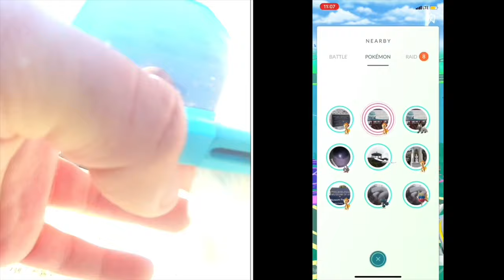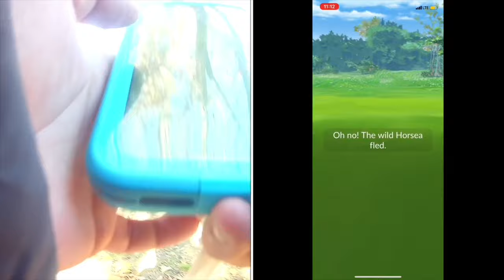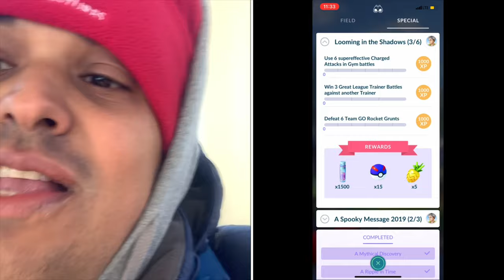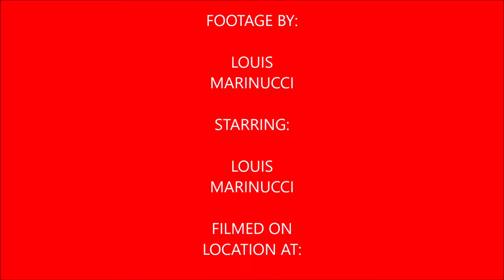Plays Pokémon Go Episode 49 (Looming In the Shadows Part 1)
In this video I cover the first part of Looming in the Shadows, get my first Cobalion, and get 3 Galarian Weezing. Sorry for the slow uploading lately been sick and has personal things in my life going on.